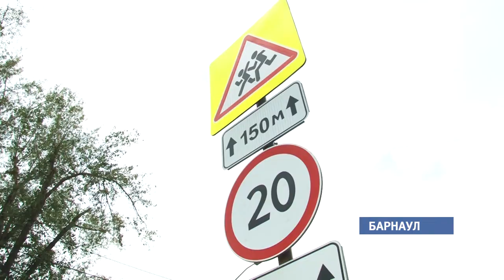ГИБДД края просит водителей быть более внимательными с началом учебного года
Сотрудники автоинспекции обращаются к водителям быть особенно внимательными на дорогах края. В ГИБДД отмечают, что именно в  начале учебного года  растёт количество ДТП со школьниками. Они  слишком беспечны после каникул. Только за прошлый год в крае под колёса автомобилей попали более 50 школьников.